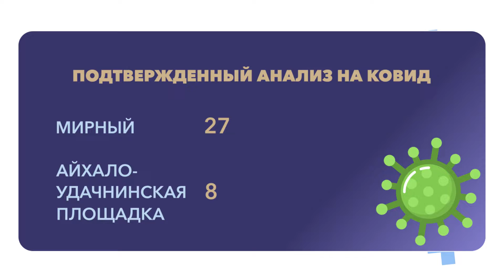COVID-19. Оперативные данные штаба АЛРОСА на 17.09.2021